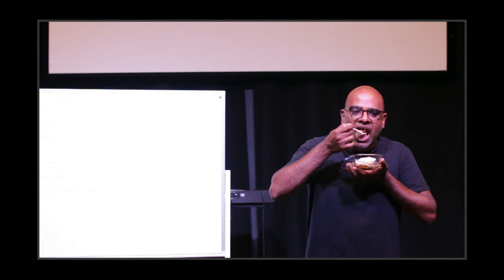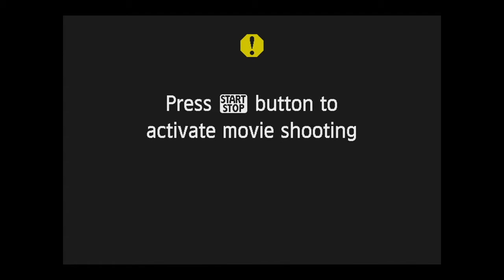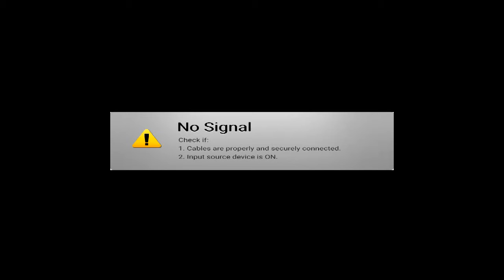Leadership with Ps joel week 7